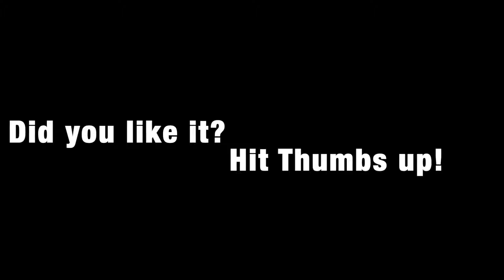RC ROCK RACER & BOUNCER - Gmade GOM GR-01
RC Rock racing & Bouncing on up hills @ Kotka Äijönvuori, Finland. G-Made Gom GR01 Rock buggy.

Stock gearing
3s  2200mAh lipo
2.2 Alloy wheels

Edit: Imovie

Bishop’s RC Crusade

Thumbs up and Subscripe!